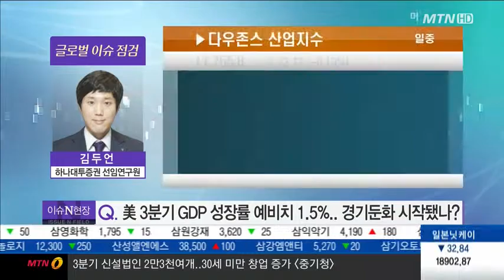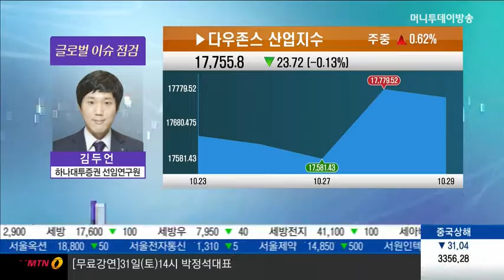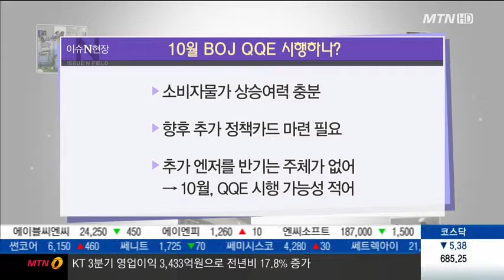11월 증시 임박, 주목할 대외 변수는? - 김두언